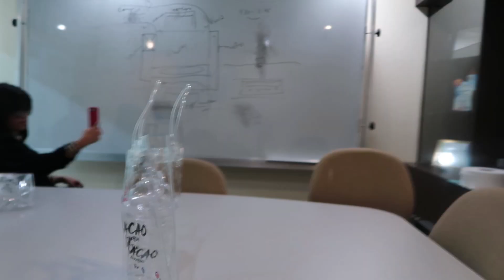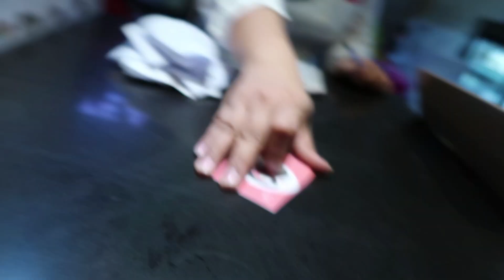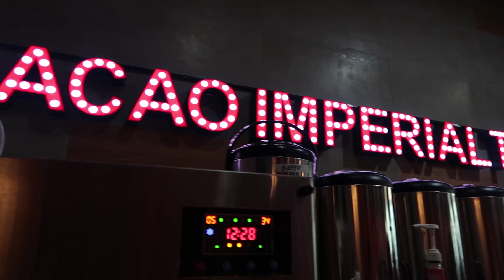PINAKAMASARAP NA MILKTEA CHEESECAKE| MACAO IMPERIAL TEA SM CAUAYAN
hey luvs!

Macao Imperial Tea is now open to serve your milktea cravings! Best ang kanilang Cheesecake milktea guys u guys need to try it! Visit their milktea shop at Bldg.C, 2nd level SM City Cauayan